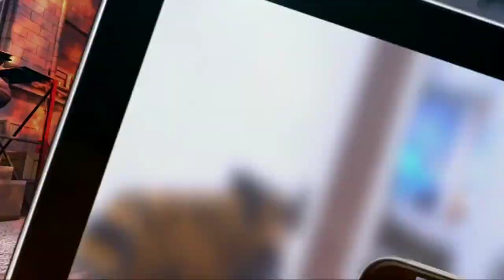TOP 10 FPS MOBILE GAMES ANDROID/IOS | 2019-20 l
8. Into the dead 2:-

9. shadow gun war :-